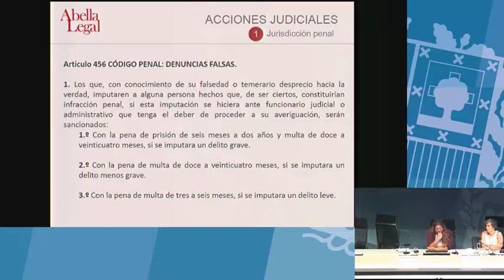Denuncias falsas (Isabel Abella Ruiz de Mendoza)